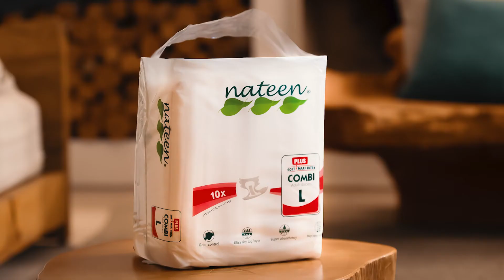ADULT DIAPER - The best diaper for you!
Do you want a diaper that does not cause any kind of allergies? That is Eco friendly? That is soft, breathable and very confortable? With high absorbency?

You can stop to look for it, you found!!!

Come visit us to know more about us!